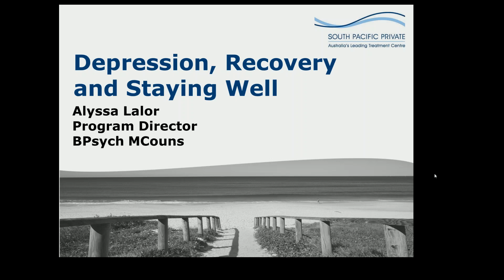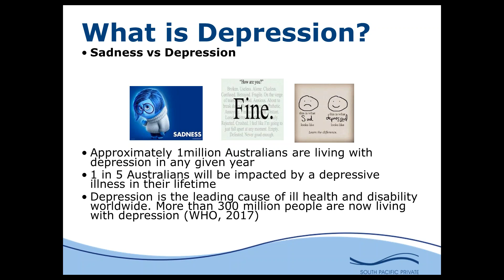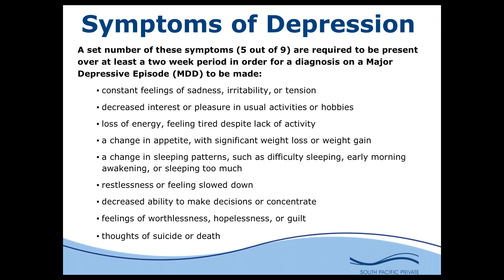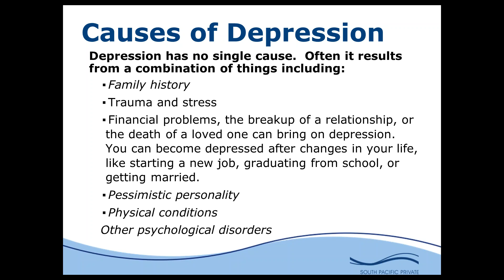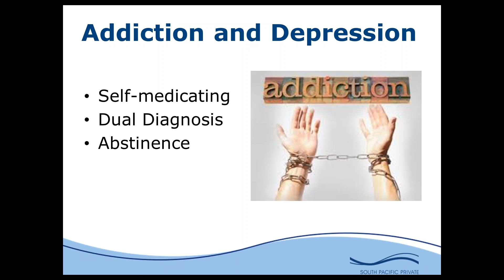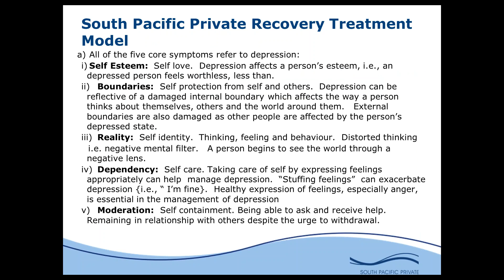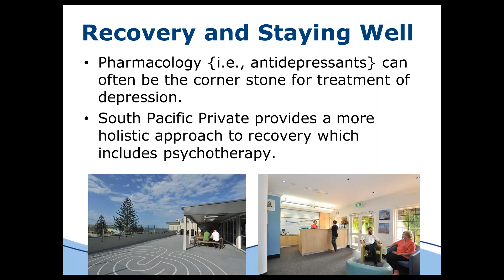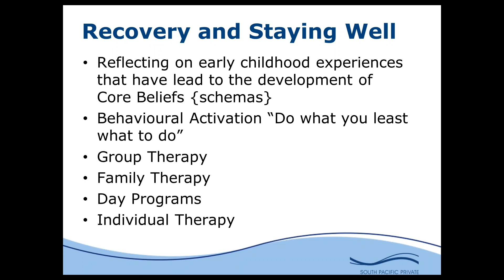Rehab Talk: Depression, Recovery and Thriving After Treatment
In this lecture from Sydney's South Pacific Private – Australia's leading treatment center for trauma, addiction and mental health – we discuss depression and recovery with a focus on its causes, triggers and management.